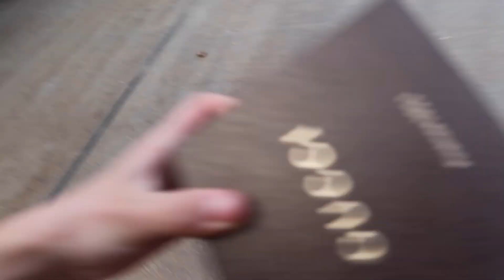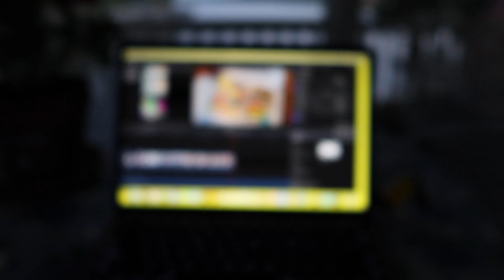Day In The Life At Lake of The Ozarks!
Use code AustinCoburn in the Fortnite Item shop!